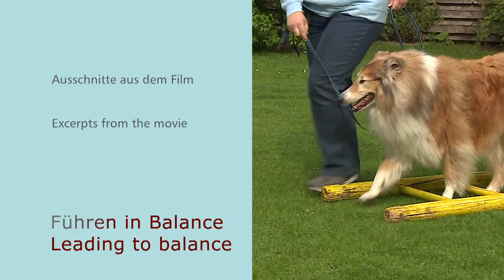Führen in Balance von Katja Krauß & Stephanie Hornung Trailer Deutsch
Hunde sind Meister darin, unsere Körperhaltung und unsere Körpersprache zu lesen. Mit dieser DVD lernen Sie besser im Gleichgewicht zu stehen und zu gehen. Sie werden staunen, wie sich dadurch das Verhalten Ihres Hundes verändern lässt. Lernen Sie, das körperliche Gleichgewicht Ihres Hundes zu verbessern und fördern Sie somit sein emotionales  und körperliches Gleichgewicht.

Die Autorinnen:
Katja Krauß liebt es Tiere und ihre Menschen zu unterrichten. Durch ihre Kombination der Tellington- mit der Clickermethode wird sie inzwischen weit über Deutschlands Grenzen als Referent gebucht.

Stephanie Hornungs großes Talent, Leidenschaft und Können als Pferdetrainerin und Centered-Riding-Instructor schimmern durch diese DVD. Ihre besondere Fähigkeit, die physische Kommunikation zwischen Menschen und ihren Tieren zu fördern, wird Ihre Verbindung mit Ihrem Hund deutlich verbessern.